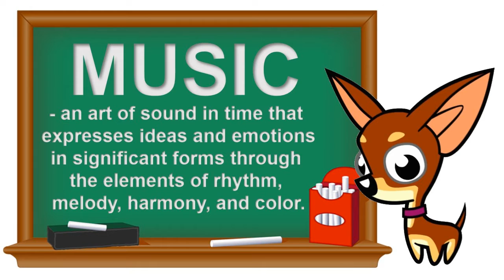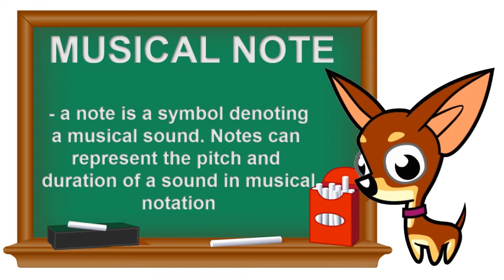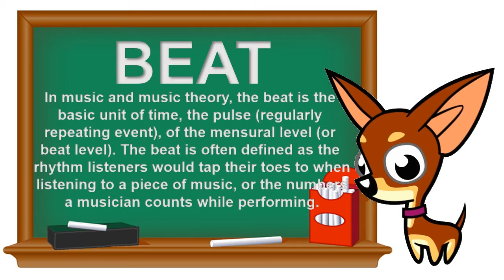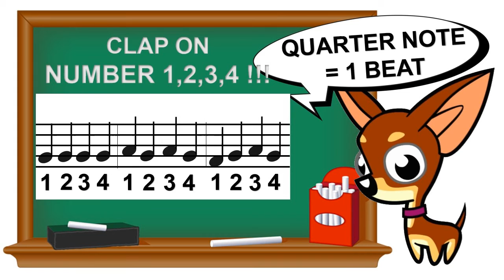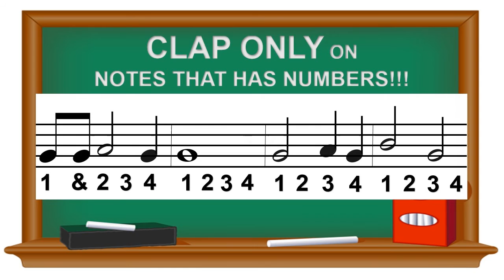MUSIC THEORY FOR BEGINNERS | NOTES AND BEATS | Bebe Bow TV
Music 101 for beginners..
Pag-aralan natin ang NOTES at BEATS..